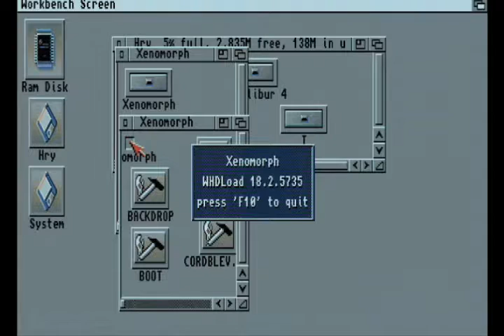Xenomorph - Amiga A1200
Video je nahráno ze skutečného počítače Amiga A1200 a jeho fotografie + video mám zde: